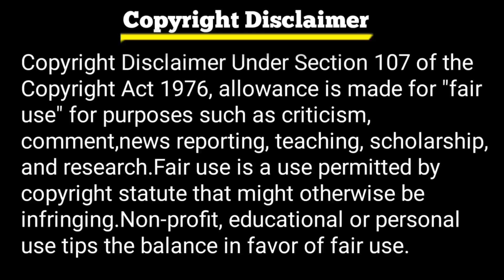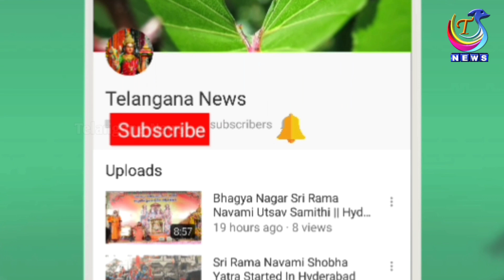ZOMATO 50% Discount : లో ఆర్డర్ బుక్ చేస్తున్నారా అయితే ఈ వీడియో చూడండి. || Telangana News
ZOMATO 50% Discount : లో ఆర్డర్ బుక్ చేస్తున్నారా అయితే ఈ వీడియో చూడండి. || Telangana News @apknewslive

                                             Thanks For Choosing This Video 🤝